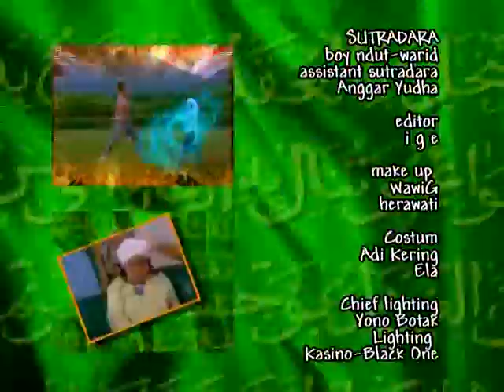Musafir & 3 Sahabat (Alip Ba Ta) Eps 6 @ CrazComp Production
Tha Kuat Puasa judul Musafir & 3 Sahabat (Alip Ba Ta) Eps 6, Tayang di TPI th 2006 (sekarang MNC tv), total 13 Episode, produksi CrazComp Cinema Makmur (CrazComp Production)
Dr. Harris Mohd berperan Gus Nur
Ony syahrial berperan Alip
Bang M berperan Ba
Boy Ndut berperan Ta